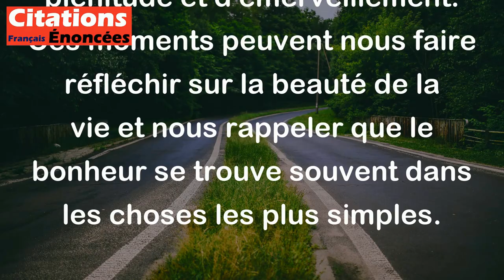Christian Bobin - La moindre joie ouvre sur l'infini.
La citation de Christian Bobin, "La moindre joie ouvre sur l'infini", évoque l'idée que même les petites joies de la vie peuvent nous connecter à quelque chose de plus grand et d'éternel. Cela signifie que chaque moment de bonheur, même le plus simple, a le potentiel de nous enrichir et d'élargir notre perspective.

En d'autres termes, une petite joie, comme le sourire d'un enfant, un rayon de soleil ou un bon livre, peut nous apporter une sensation de plénitude et d'émerveillement. Ces moments peuvent nous faire réfléchir sur la beauté de la vie et nous rappeler que le bonheur se trouve souvent dans les choses les plus simples.

Ainsi, cette citation nous invite à apprécier les petites joies quotidiennes, car elles peuvent nous ouvrir à des expériences plus profondes et à une compréhension plus vaste de notre existence.